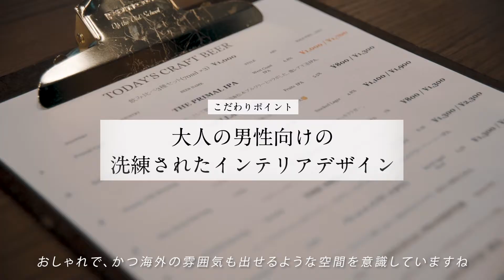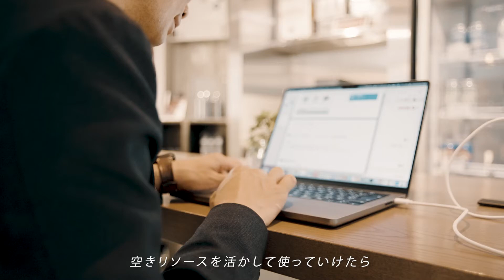FRANK’S BARBER TOKYO. Make it a new habit.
TB PLUSでも動画とさらに詳しい内容が見れるので是非そちらもご覧ください。

・業界初のサブスクリプションシステム導入
月額8800円からでカット通い放題！！
・ビアバー併設
・English speaking barbershop

FRANK'S BARBER and BEER CLUB

日比谷店
ホームページ

FRANK‘S BARBER RESERVE
人形町店

FRANK‘S BARBER THE STAND
飯田橋店